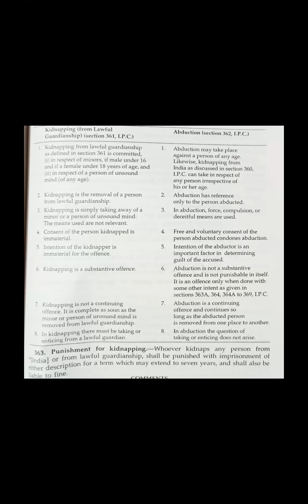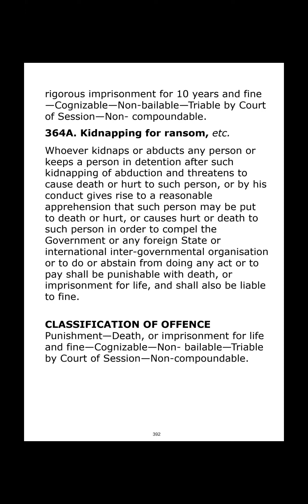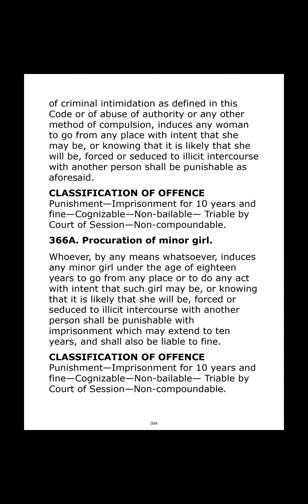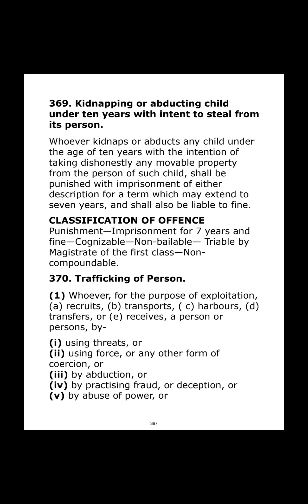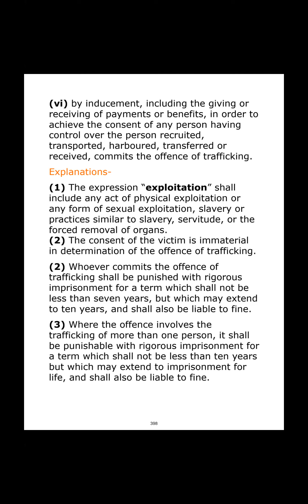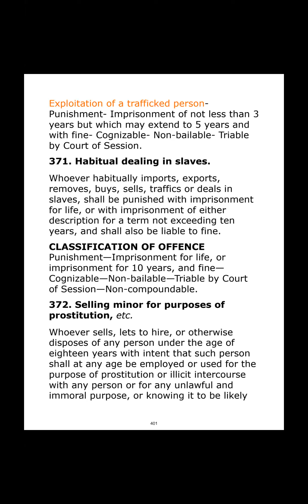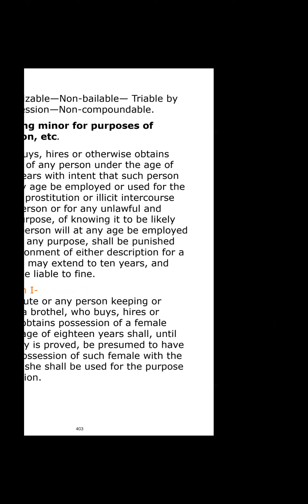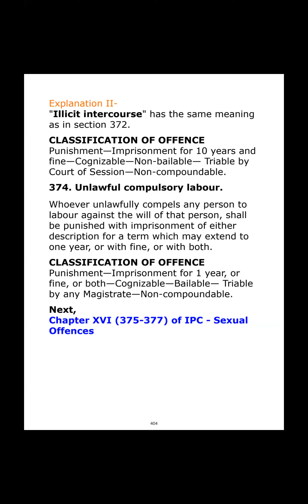IPC Chapter 16 (Sec.364-374) By - Asst. Prof. Sachin Pathare (17-11-2023)